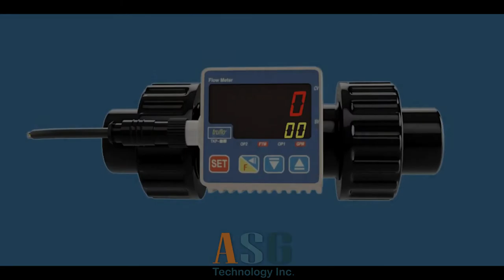TK Series In-line Paddle Wheel Flow Meter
ASG Technology Inc.